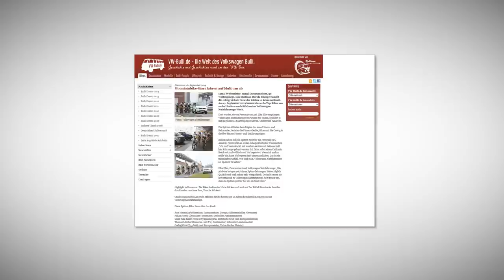MULTIVAN MERIDA BIKING TEAM: Volkswagen Factory visit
José Antonio Hermida, Gunn-Rita Dahle Flesjåa, Rudi van Houts, Thomas Litscher, Ondrej Cink und Julian Schelb: Das MULTIVAN MERIDA BIKING TEAM steht für Cross-Country-Racing auf allerhöchstem internationalen Niveau. Auf diesem Kanal findest Du Videos mit Race-Action sowie jede Menge „Behind the Scenes"-Material. Das MULTIVAN MERIDA BIKING TEAM hat bereits Olympisches Gold und Silber gewonnen, zahlreiche Weltmeister- und Europameistertitel eingefahren und stellt seit mehr als einer Dekade regelmäßig nationale Champions. MERIDA -- MORE SUCCESS. MORE BIKE.

José Antonio Hermida, Gunn-Rita Dahle Flesjåa, Rudi van Houts, Thomas Litscher und Ondrej Cink: the MULTIVAN MERIDA BIKING TEAM is equivalent to cross-country racing on the highest international level. This channel provides you with racing action as well as plenty "behind the scenes" shots. The MULTIVAN MERIDA BIKING TEAM has already won Olympic gold and silver medals, World and European championships and sets national champions for more than a decade already. MERIDA -- MORE SUCCES. MORE BIKE.